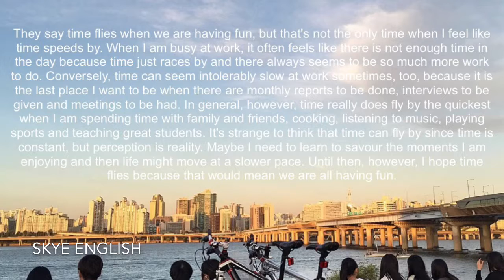Skye Leader Chat B: Lesson 100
คอร์ส Skye Skills Chat: Level - Skye Leader